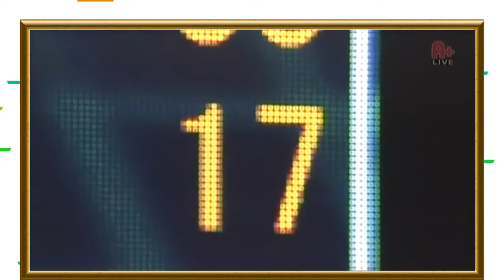脅威の１８奪三振!!楽天イーグルス田中将大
・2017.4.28 田中将大 先発登板！投球全球 レッドソックス vs ヤンキース戦 New York Yankees Masahiro Tanaka

・20170501【田中マー君の野球人生に密着SP／"プロフェッショナル 仕事の流儀"】

・2017.5.3 田中将大 先発登板！投球全球 ヤンキース vs ブルージェイズ戦 New York Yankees Masahiro Tanaka
田中将大
田中将大 成績
田中将大 wbc
田中将大 年俸
田中将大 球種
田中将大 ポケモン
田中将大 なんj
田中将大 海外の反応
田中将大 身長
田中将大 評価
田中将大 アイドル
田中将大 あとひとつ
田中将大 愛車
田中将大 akb
田中将大 アディダス
田中将大 aスタジオ
田中将大 愛犬
田中将大 アンダーシャツ
田中将大 アメリカ
田中将大 アニヲタ